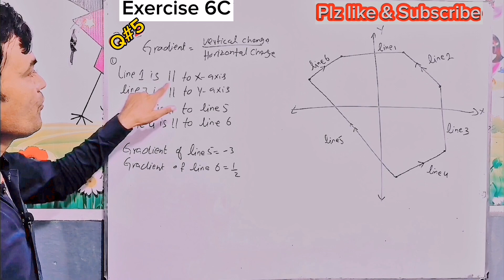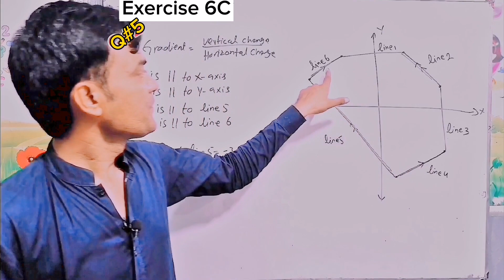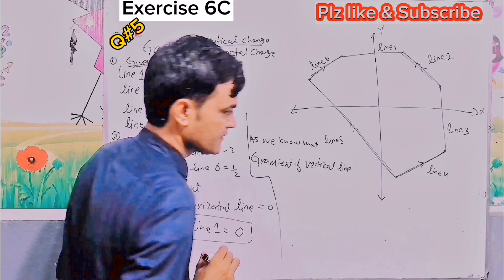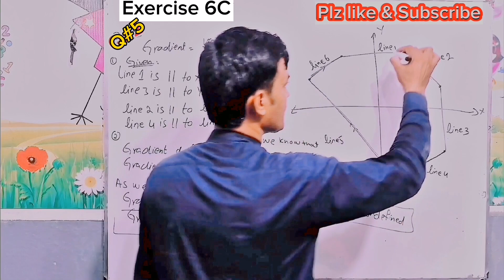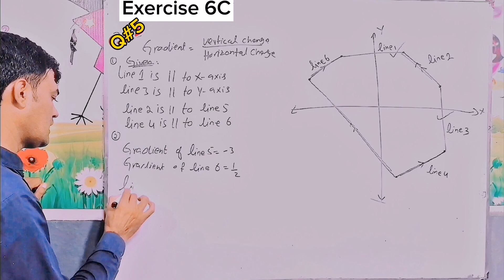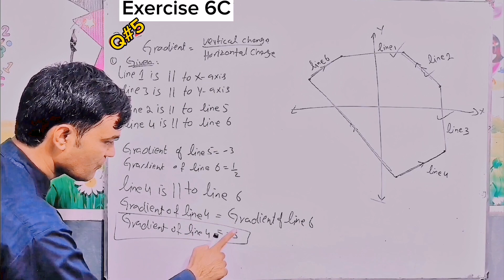Exercise 6C Question 5 II APS Maths 7th II New Secondary Mathematics Book 2 Updated edition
About This lecture:
In this lecture i have the following question

Chapter: 6
Simplification and Expansion of Linear Equations ans Linear Graph

Exercise: 6C

Question: 5

Book:
New Secondary Mathematics Book 2
Publishers: OUP